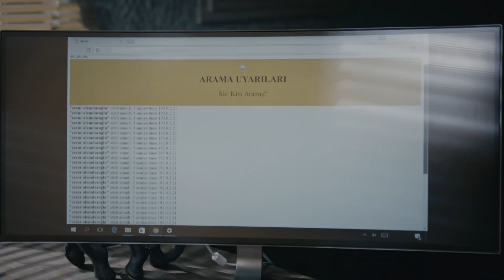Todo es Por Culpa de Cesur - Venganza y Amor | Cesur ve Güzel